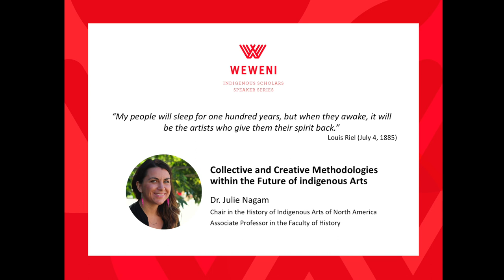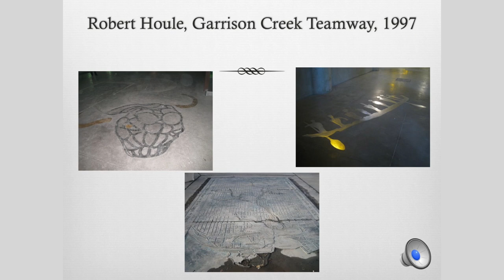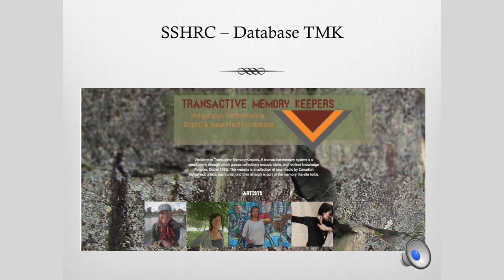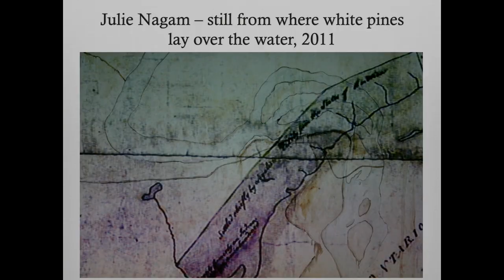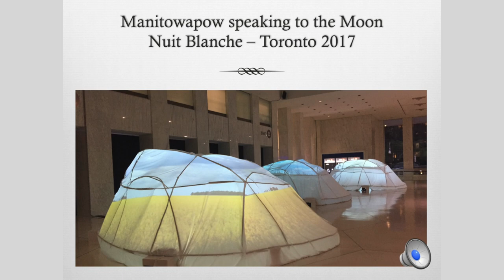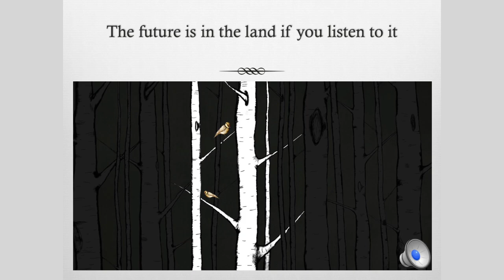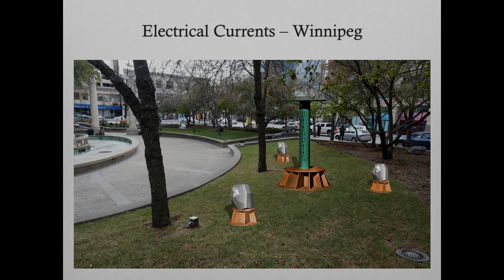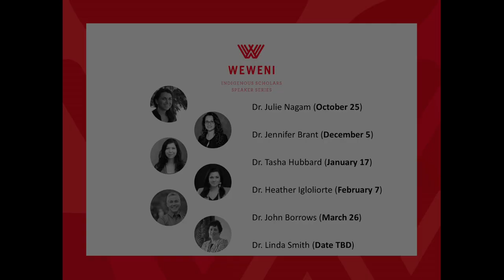Collective and creative methodologies within the future of Indigenous Arts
Dr. Julie Nagam